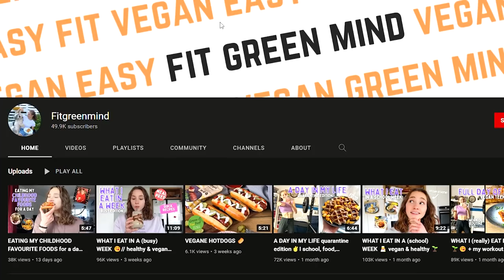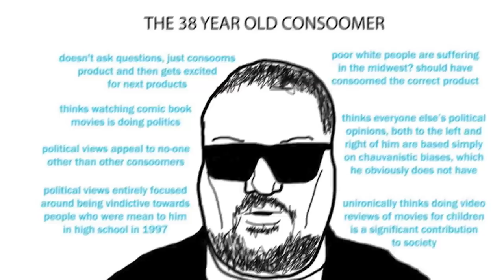Vegan Teen Throws Away Her Youth | Fit green mind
Fit green mind aka Maya Leinenbach is a german Vegan teen Youtuber and Instagram Personality that promotes Vegan cooking recipes to satisfy Meat Cravings. As always absolutely Mislead Teenager that fell for the plant-based Agenda and is now Malnourishing herself eating Vegan Junk food and alleged whole food plant based recipes.

Forget about it. You're better off eating Meat as an Omnivore, Keto, Primal, Paleo, Raw Meat etc than this Gunk.

EAT MEAT RECLAIM YOUR HEALTH.

ORTHODOXY AND THE KINGDOM OF SATAN :
ORTHODOXY AND THE RELIGION OF THE FUTURE